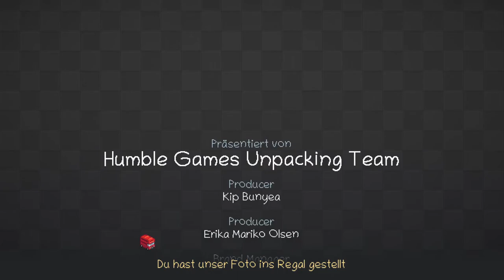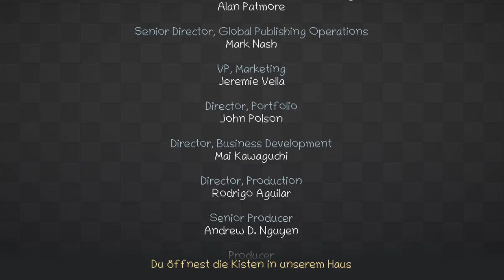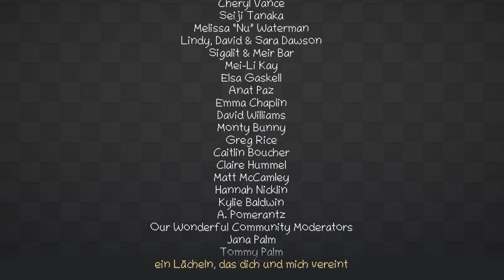FINALE! Let's Play: "Unpacking" (2018 - II)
In Unpacking werden Spieler:innen dazu eingeladen, eine Biographie zu entwerfen nur auf Basis der Dinge, die in einem Leben mit umziehen.

Developer: Witch Beam. Publisher: Humble Bundle.
Platforms: Microsoft Windows, macOS, Linux, Nintendo Switch, Xbox One, PS4, PS5.
Release: 2021/2022.